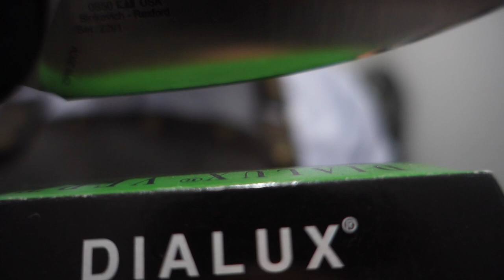ZT0850 | Hair whittling Sharp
Sharpened using Jende 6x1 Naniwa and chosera stones up to 10k grit. Stropped to 0.25um on Jende Emulsion.